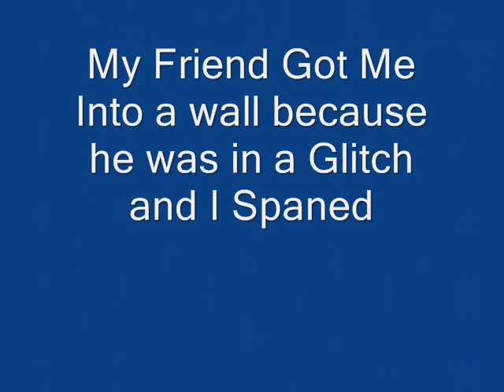Best Nazi Zombies Glitch Ever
I dont Know How I did this.